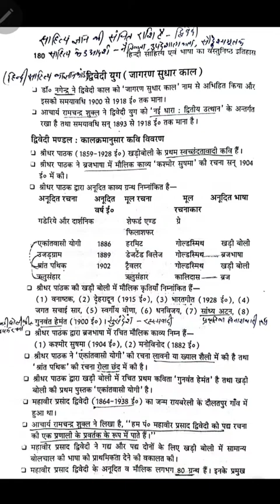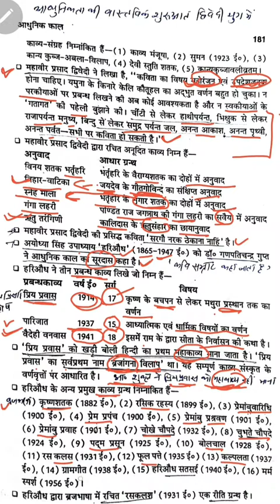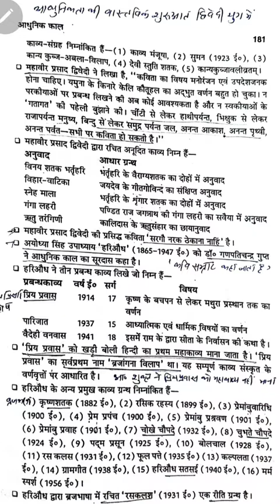आधुनिक काल वस्तुनिष्ठ प्रश्न/ Aadhunik Kal vastunishth prashn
पांडेय बंधुओं द्वारा रचित ' हिंदी भाषा एव॔ साहित्य का वस्तुनिष्ठ इतिहास ' नामक पुस्तक में संकलित  प्रश्नों को शामिल किया गया है।